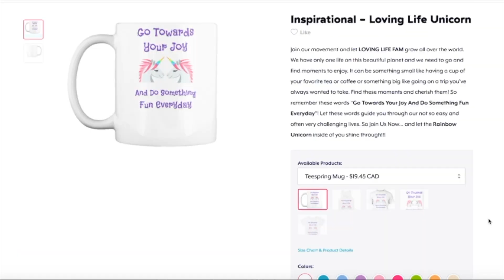English Muffin French Toast And Magnum Ice Cream | Gay Family Mukbang (먹방) - Eating Show